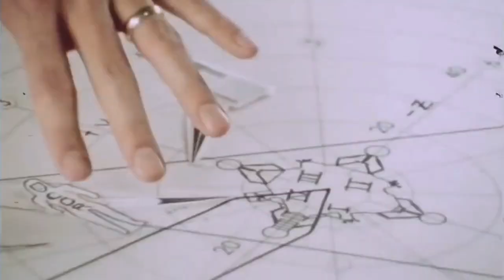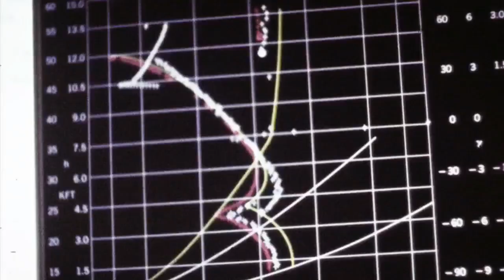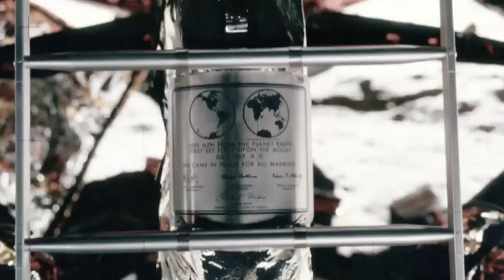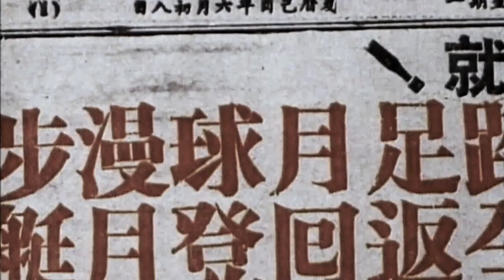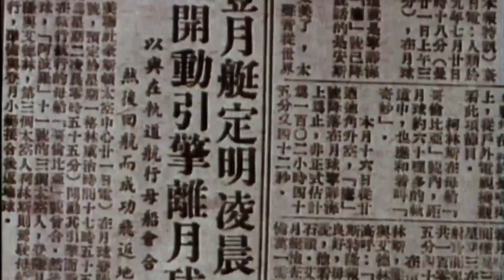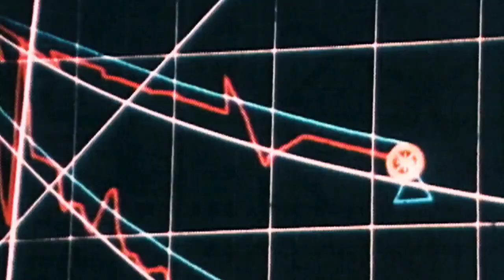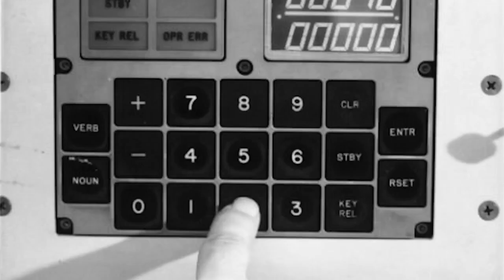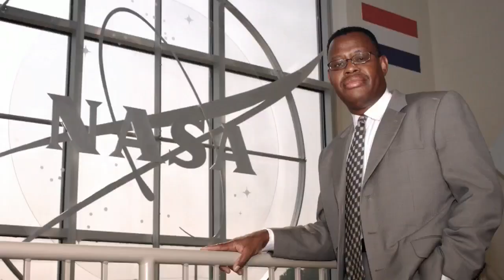Apollo 11: 50 Years Later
Apollo 11's 1969 moon landing is mankind’s greatest achievement. Celebrate the giant leap 50 years later with astronaut Michael Collins and others from the Apollo program as they recount the events, people and ingenuity that inspired generations.